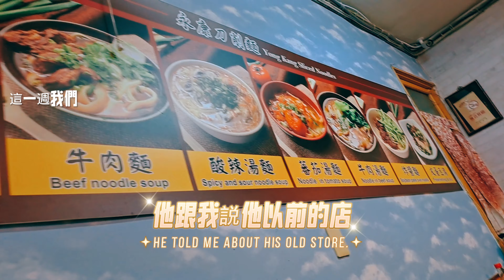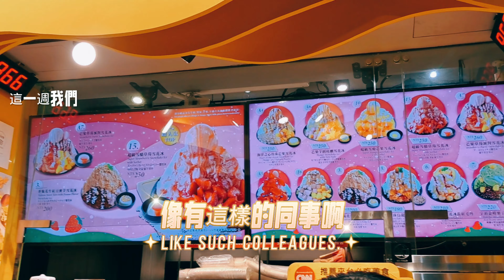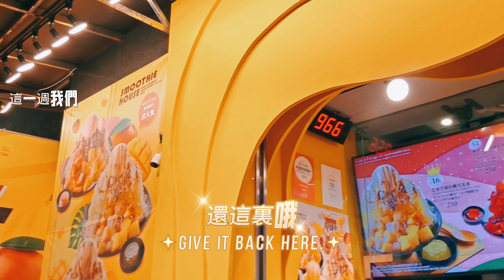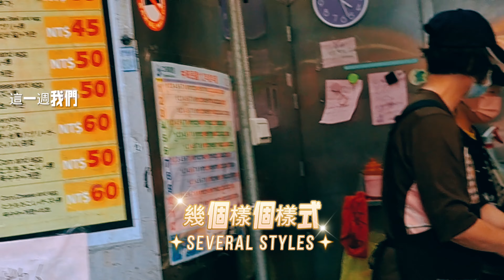真的嗎 住永康街會變胖#打卡地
人類因有夢想而偉大，住永康街變胖。真的嗎？那明天就搬去看看，看會不會變胖，等之後再來鑑定看看，如果真的變胖，會老實說給大家知道，但是芒果本來就惹人憐，甜度真高，是非常有可能的。尤其芒果冰還加煉乳，誰都難拒絕，不怕都難。